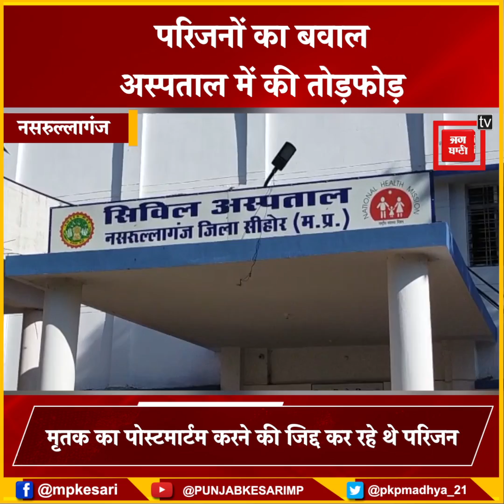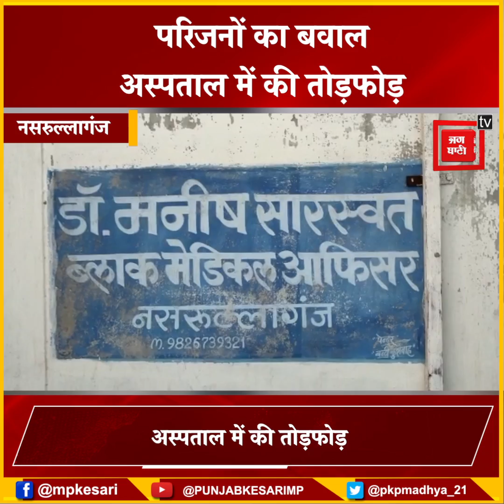मृतक के परिजनों का बवाल! अस्पताल में की तोड़फोड़, डॉक्टर को दी गालियां और...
अस्पताल में मृतक के परिजनों का बवाल
अस्पताल में की तोड़फोड़
डॉक्टर से की मारपीट और गाली गलौच
नसरुल्लागंज के सिविल अस्पताल का मामला
 मृतक का पोस्टमार्टम करने की जिद्द कर रहे थे परिजन